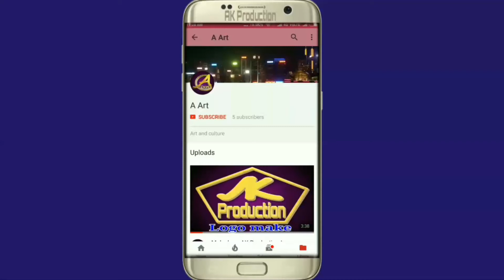পাগলু পাগলীর খবর.. মোবাইল ফোন চার্জ দেওয়ার কয়েকটি নিয়ম ।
Some rules of smart phone charging.. স্মার্ট ফোন চার্জ দেওয়ার কয়েকটি নিয়ম ।